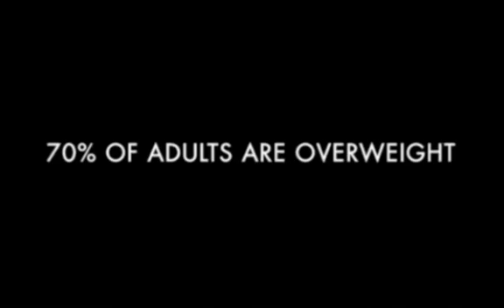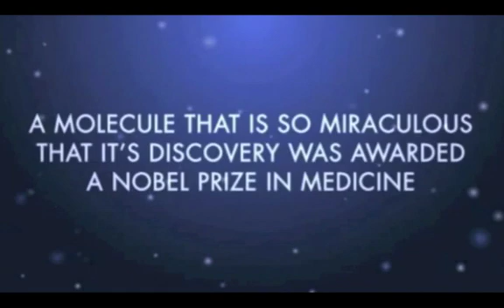Cardiovascular Disease and ProArgi-9 Plus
ProArgi-9 Plus is a natural supplement designed to repair and nourish the endothelial cells that line all of your cardiovascular system, to help them properly produce nitric oxide.  Nitric oxide is the master signaling molecule of your entire cardiovascular system and plays a critical role in reducing the risks for cardiovascular disease.